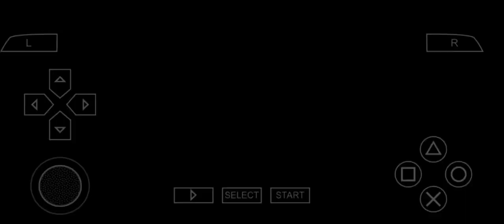LEGO Harry Potter Years 1-4 Walkthrough Part 11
Lego Harry Potter: Years 1–4 - PSP Gameplay 1080p (PPSSPP)

Lego Harry Potter: Years 1–4 is a 2010 video game in the Lego video game franchise, developed by Traveller's Tales and published by Warner Bros.The game is based on the Lego Harry Potter line and its storyline covers the first four films in the Harry Potter series: Harry Potter and the Sorcerer's Stone, Harry Potter and the Chamber of Secrets, Harry Potter and the Prisoner of Azkaban, and Harry Potter and the Goblet of Fire. The game is available on the Wii, Xbox 360, PlayStation 3, Nintendo DS, PlayStation Portable, Microsoft Windows, OS X and iOS. The OS X version of the game was released on February 22, 2011 by Feral Interactive.A PlayStation 2 version of the game was planned, but later cancelled for unknown reasons and was scrapped along with Lego Indiana Jones 2: The Adventure Continues.

Enhanced graphics with emulator PPSSPP.

PPSSPP Emulator

LEGO Harry Potter Years 1-4 is a Lego Game Developed  and Published by Warner Bros

LEGO Harry Potter Years 1-4 Characters Include: Harry Potter, Rubeus Hagrid, Griphook,Hermione Granger,Ron Weasley, Quirinus Quirrel,Madam Pomfrey. lego harry potter lego harry potter years 1-4 Hogwarts sony interactive entertainment

For more Gameplay Walkthrough videos Android, iOS and PPSSPP